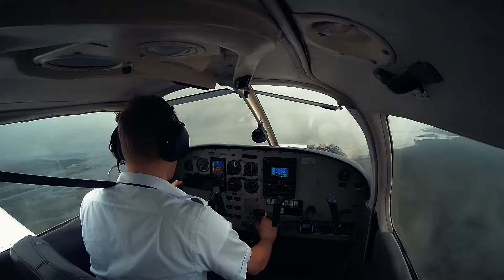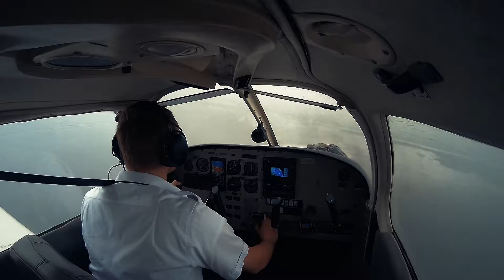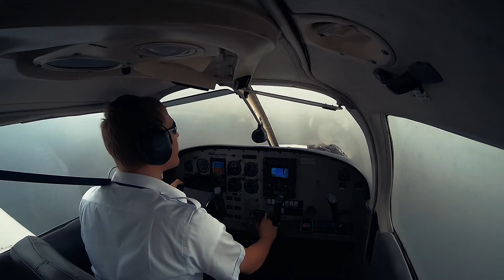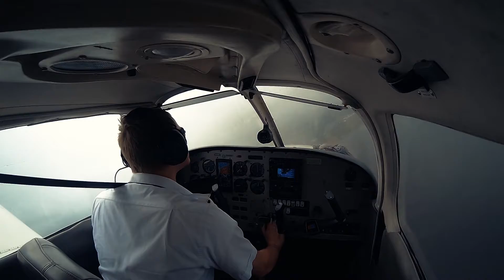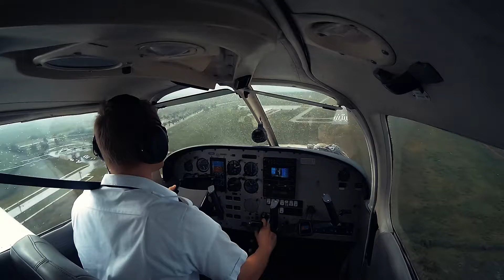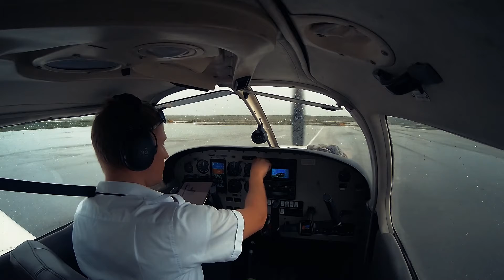Avoiding Storms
Weather avoidance precautionary landing at Pahokee on the way from Naples to Fort Pierce. Just five minutes before thunderstorms in the area unleashed their rage.